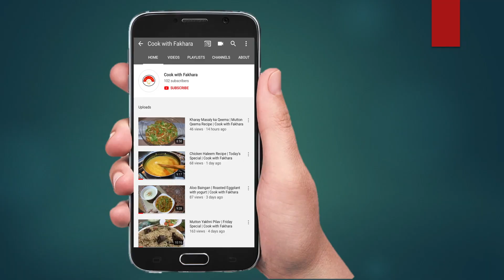Dahi Bhalle | Dahi Bara | Lahori Dahi Bhalle | Cook with Fakhara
How to make Dahi bhalle/ Dahi bhara full recipe.